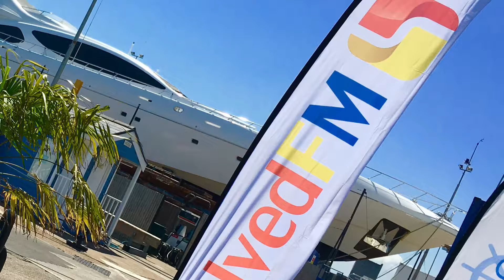Solved FM Fish n Chips